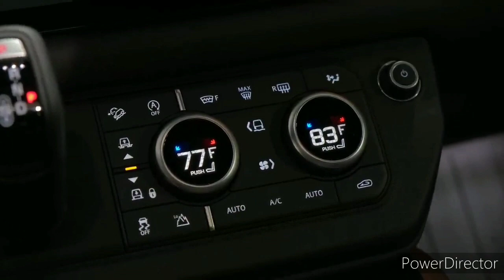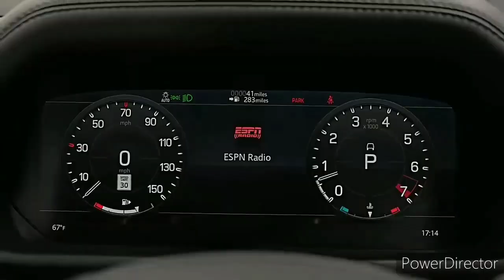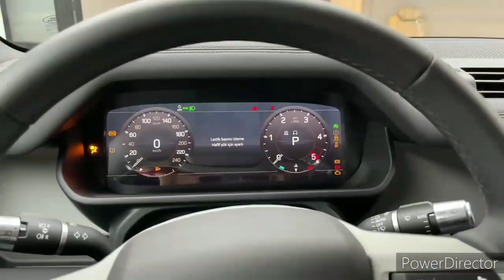2023 Land Rover Defender 130 vs 2022 Chevrolet Suburban: Comparison Test!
2023 Land Rover Defender 130 - Interior and Exterior Walkaround.

2023 Land Rover Defender 130 - Interior.

2023 Land Rover Defender 130

￼BY ERIC STAFFORD

Overview

The 2022 Chevy Suburban has enough room to haul all eight members of the Brady Bunch in comfort. We didn't catch the episode where Mike Brady pulls an 8300-pound trailer, but Chevy's largest three-row ute—the Tahoe (reviewed separately) is the second largest—is up to the task. The Suburban's trio of engines is another highlight, particularly the 420-hp V-8 and torque-rich diesel six-cylinder. Regardless of what's under the hood, the huge SUV is remarkably nimble. We wouldn't spend big bucks on the fanciest model because it's not quite luxury-grade, but the middle of the lineup is the sweet spot with its combination of popular features and impressive capabilities. Despite some expensive options and the V-8 engines' mediocre fuel economy, the sophisticated 2022 Suburban is one of the best large SUVs and earned a place on our Editors' Choice list.

The Suburban sees a few changes for 2022, not least of which is expanded availability of the optional 420-hp 6.2-liter V-8 engine, now offered on the RST, Z71, and Premier trims. All but the base LS trim now features a customizable 12.3-inch digital gauge cluster and a revised infotainment system that's been enhanced with Google features such as a voice assistant, maps, and an app store. The Suburban also adds newly standard automatic high-beams, front and rear parking sensors, lane-keeping assist, and more. Plus. its optional exterior camera system has been revised with up to 13 different views, including some for trailering. GM's Buckle to Drive feature is now standard and prevents shifting out of park unless the driver and front passenger (if there is one) are buckled. The Suburban's paint palette now includes metallic colors such as Auburn, Dark Ash, and Evergreen Gray.